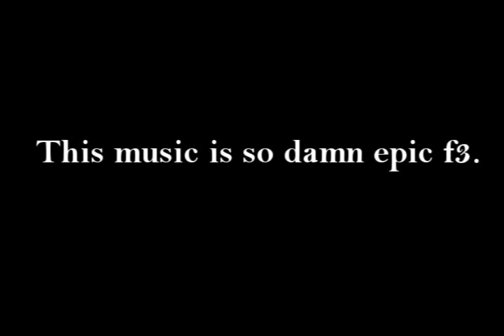Update :D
YAY new awesome video that i helped with will be posted on spritefan2's page